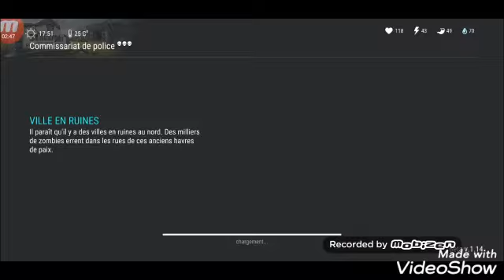Le pourri commissariat de police last day on earth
Lsar day on earth